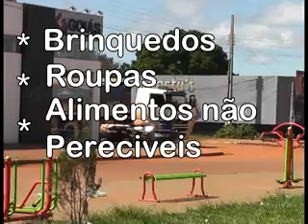Campanha arrecada doações para crianças abrigadas em Porto Alegre do Norte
A juíza substituta da Comarca de Porto Alegre do Norte (1.125km a nordeste de Cuiabá), Luciene Kelly Marciano, lançou a campanha Construindo um Sorriso -- Etapa I. A ação consiste na colocação de caixas em diversos locais do município (agências bancárias, pontos comerciais, Correios e outros órgãos públicos) para receber doações de brinquedos, roupas e alimentos não perecíveis que serão destinados às crianças e adolescentes do Abrigo Cantinho da Esperança, localizado na cidade.